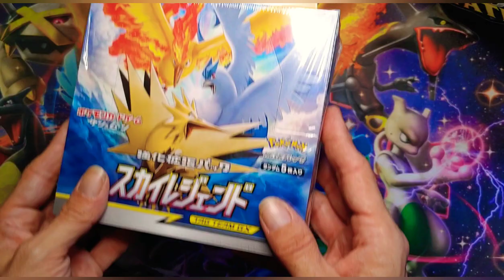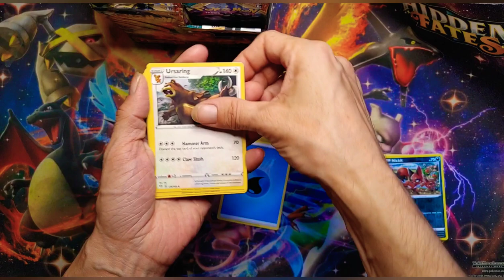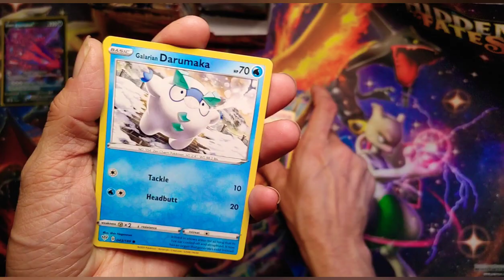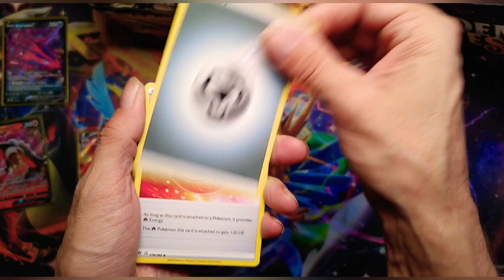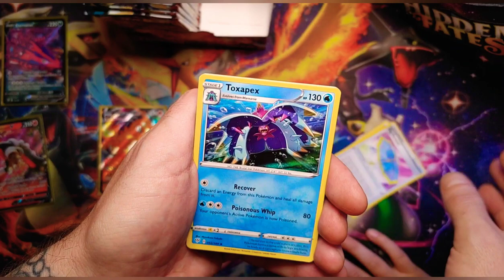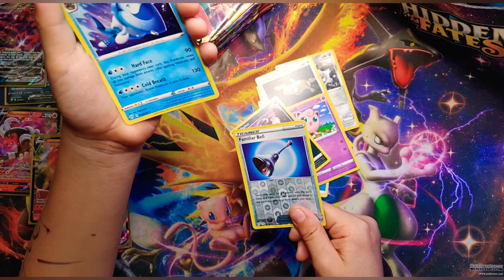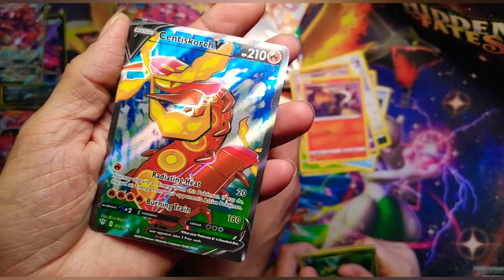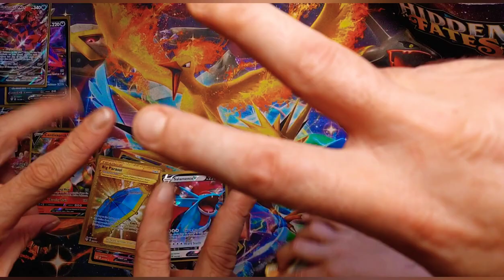Sword and Shield Darkness Ablaze Booster Box You will not believe what happens!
Today we have a Booster Box of Pokémon to open.
A Pokémon TCG Darkness Ablaze Booster Box!
And yup, that's right. As per usual we are on the Chase for Charizard / Quest for Charizard and today is a little different. If you watch the video you'll see we succeed in pulling my most favorite Pokémon Charizard VMAX!!! Watch this Charizard VMAX pull and We also pulled a Gold Card and many other amazing hits! So get ready to crack some packs with us.

IF you are new to the channel thank you so much for stopping by to check us out. Manic About TCG opens TCG Products, and we have so much fun doing it! THANK you dearly...
TO ALL of our LOYAL fans and friends THANK you a MILLION times over for all your support...

What are ya waiting for!? 😉

Please also Help Support Local Game Stores.
Our favorite Local Game Store is, you guessed it, BASTION GAMES !

I'm on Instagram as @manicabouttcg. Install the app to follow my photos and videos.

* Kyle Close for the channel art! *
* Kaide Flores for the channel intro! *